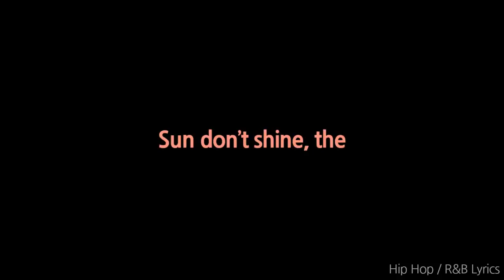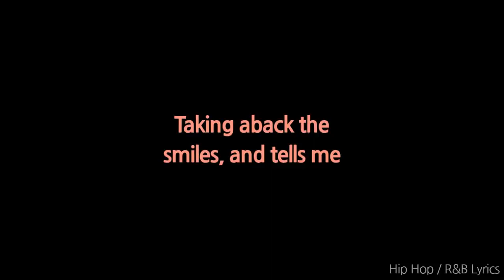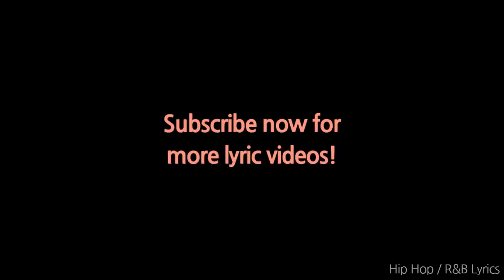Xxxtentacion I Spoke To The Devil In Miami He Said Everything Would Be Fine